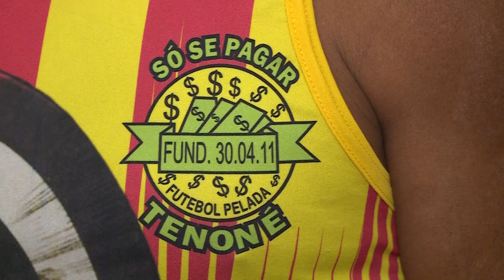Jornal Cultura - Lançamento do Futebol Pelada